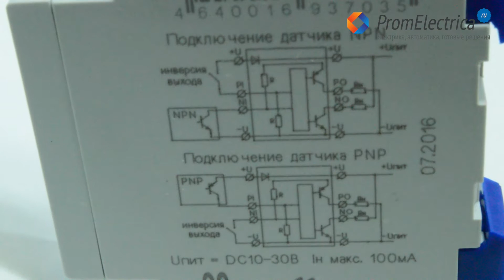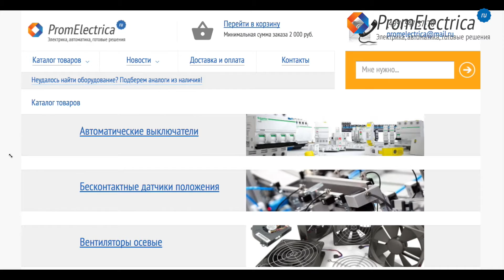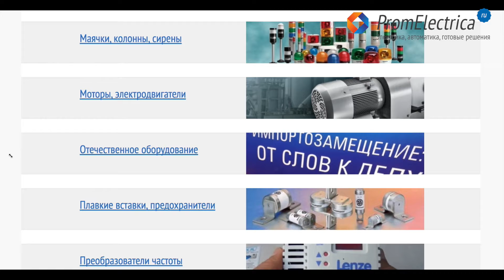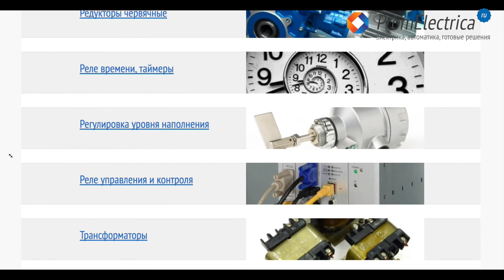УСМ УХЛ4 Устройство согласования выходов датчиков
УСМ УХЛ4 Устройство согласования выходов датчиков NPN PNP

Переходник для PNP и NPN датчики

УСМ УХЛ4 Переходник для согласования логических выходов оптических и индуктивных датчиков с любым типом транзисторных выходов (NPN или PNP) для подключения к нагрузке обладает возможностью инвертирования выходного сигнала
Универсальное питание с напряжением тока 10-30 Вольт постоянного тока
Корпус шириной 13 мм монтируемый как на панель винтами, так и на ДИН рейку 35 мм
Конфигурация клемм устройства обеспечивает надёжное присоединение проводов сечением до 2.5 кв. мм
Переходник оснащен двумя индикаторами

Также на нашем сайте по адресу есть небольшая статья отвечающая на нижеследующие вопросы